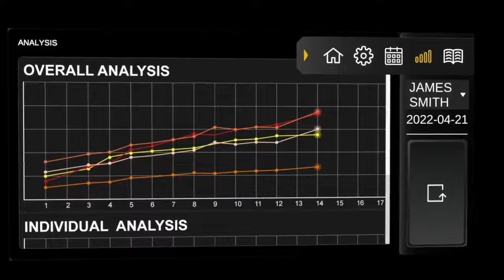Now on Kickstarter: Your Smart Home Gym For Weight Training Perfected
Your Smart Home Gym for Weight Training Perfected
100 full-body workouts & strength tracking up to 400lbs. Your very own home PT program gives workout recommendations based on your data